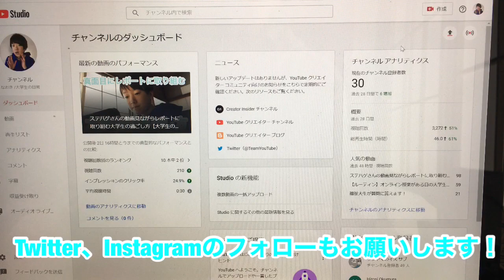実家暮らし大学生の自粛生活の過ごし方【大学生の日常】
こんにちは！　なおきです！
大学生の日常や、ルーティン動画、大学の課題などを投稿していきたいと思います！

何かあれば連絡ください